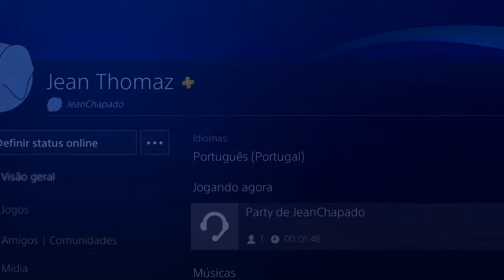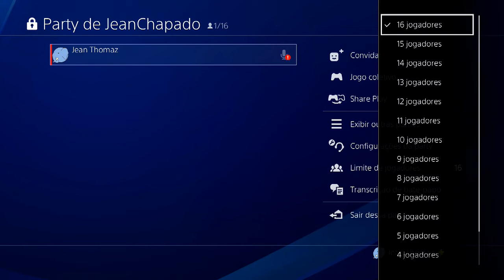DICA: Converse e compartilhe jogos com seus AMIGOS ONLINE no PS4!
Aprenda hoje como usar o sistema de PARTY do PS4, junto com o SHARE PLAY!

ENTRE EM CONTATO COM A GENTE:

Cadastre agora!